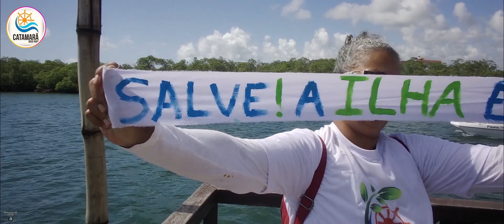COCAIA VIVE ABRAÇO DA NOSSA ILHA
DIA 13 DEZEMBRO UM DIA ESPECIAL E UM ALERTA AS AUTORIDADES
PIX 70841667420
Produção: BushidoConector
Produtora: Mafalda Oliveira
Repórter Cinematográfico: Gustavo Oliveira
Bar 2 rios e Catamarã Eloi : Sr Eloi
Filhos: Ligia e Levi
Rio Vivo Rio Limpo
Agradecemos a todos os Voluntários que estão juntos e compromissados com esta missão.
Local: Ilha da Cocaia - Suape - Pernambuco - Brasil